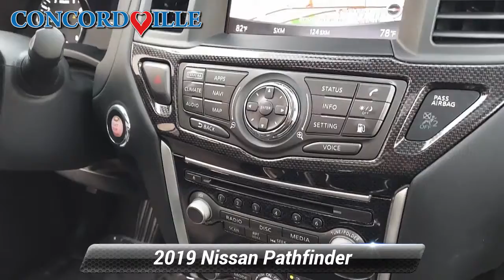Certified 2019 Nissan Pathfinder SL, Glen Mills, PA X21796C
Concordville Nissan

452 Wilimington Pike Rt 202 South

Certified. 2019 Nissan Pathfinder SL Rock Creek 2019 Nissan Pathfinder SL in Brilliant Silver Metallic, *NISSAN CERTIFIED*, *NAVIGATION*, *BLUETOOTH*, *HEATED SEATS*, *LEATHER*, *SUNROOF*, *USB*, *SATELLITE RADIO*, *BACK UP CAMERA*, *BLIND SPOT MONITOR*.Nissan Certified Pre-Owned Details:* Warranty Deductible: $100* Includes Car Rental and Trip Interruption Reimbursement* 167 Point Inspection* Vehicle History* Transferable Warranty* Limited Warranty: 84 Month/100,000 Mile (whichever comes first) from original in-service date* Roadside AssistanceCARFAX One-Owner. Clean CARFAX. Priced below KBB Fair Purchase Price!Odometer is 16227 miles below market average! 19/26 City/Highway MPG

[RLVID:8599:86ac85632d623e9b:7458f8354669fcb4:1]